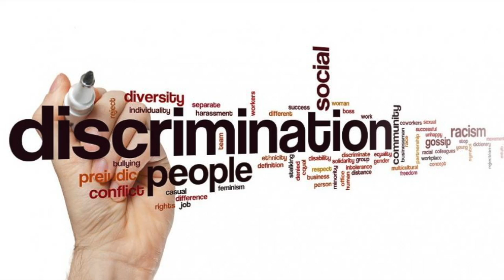Dyskryminacja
Kategoria: Dokument i Reportaż
Autor: Krystian Żuk / 17 lat
Opis: Porusza problemy Dyskryminacji. Ostatnio bardzo nagłaśniany oraz ważny temat do poruszenia. Film przedstawia przyczyny, skutki i nie tylko zjawiska dyskryminacji.